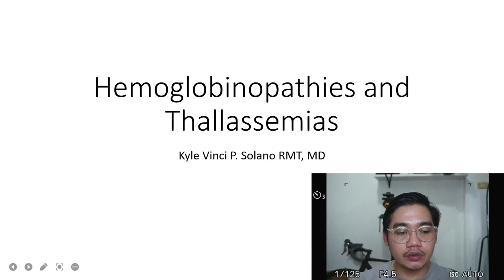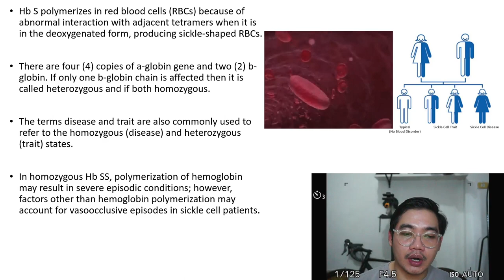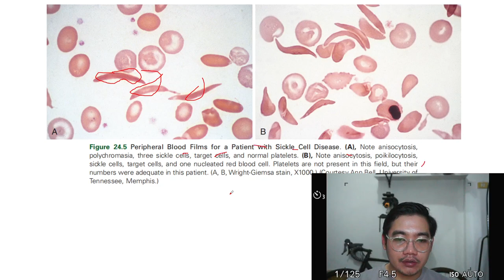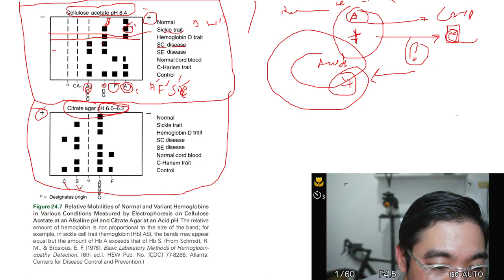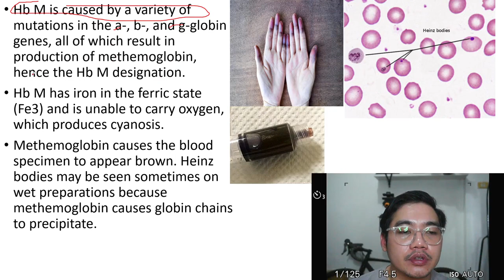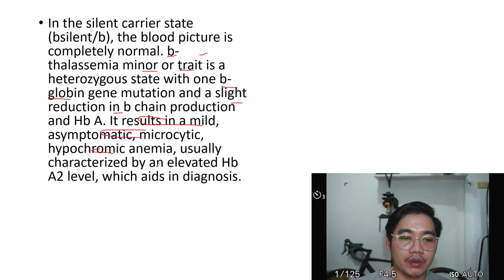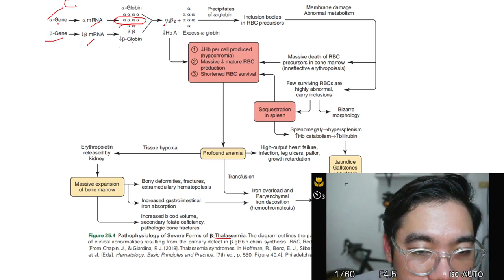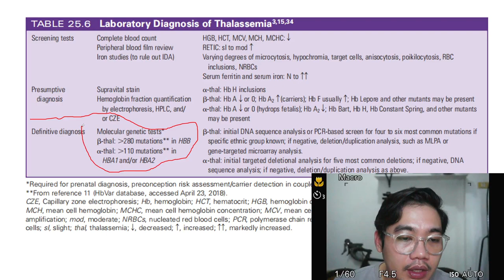Hemoglobinopathies and Thallassemias